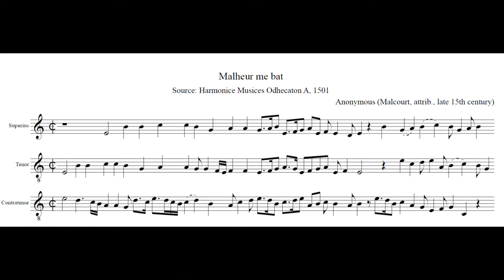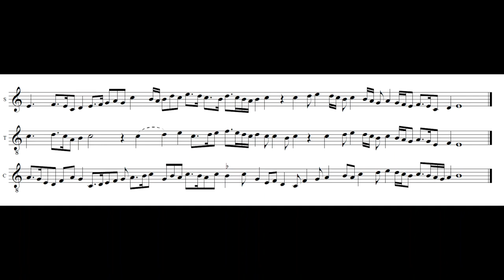Anon: Malheur me bat a 3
Anonymous (Malcourt, attrib., late 15th century): Malheur me bat a 3

Source: Harmonice Musices Odhecaton A, 1501